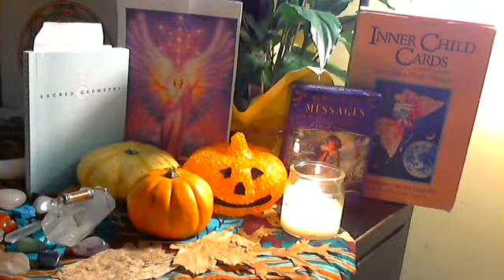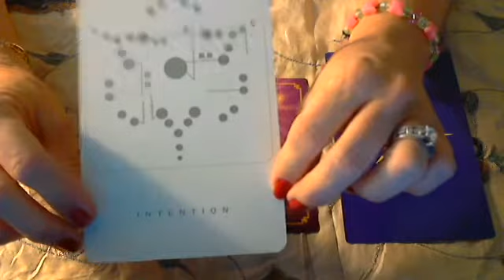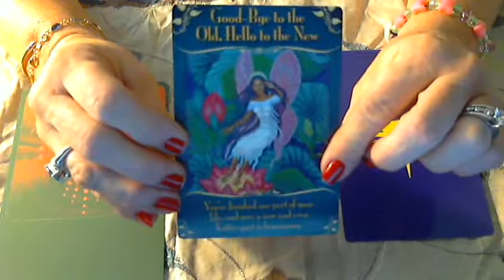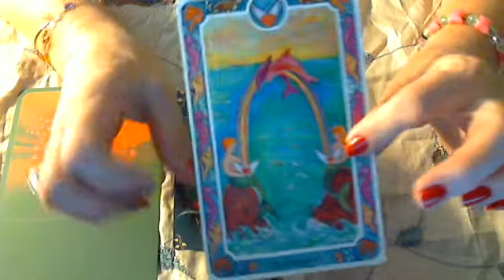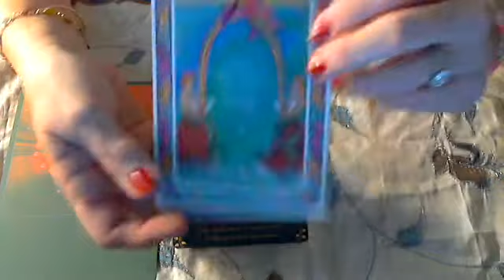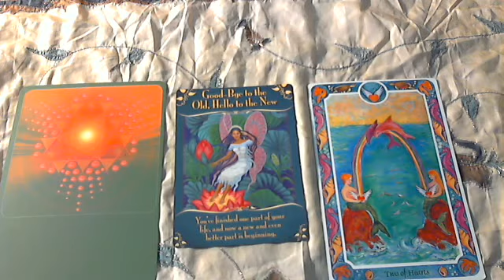Week 4- Akashic Reading for Healing Mother Earth September 23-29, 2012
SPECIAL ANNOUNCEMENT - Free Readings Offered for this week in gratitude of all I have received from the community.

Sacred Geometry - Intention, ask for what your heart truly desires.
Magical Message from the fairies - Good-bye to the Old, Hello to the New
release and let go of those things that you know do not serve your highest good
and be ready to accept the new wonders entering your life
Inner Child Cards - 2 of Hearts, the dolphins and rainbow joining you in partnerships of love, friendship and with your own higher self.  A gift from Mother Earth to us in gratitude of the love and healing we have been sending to her.